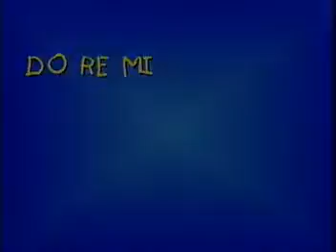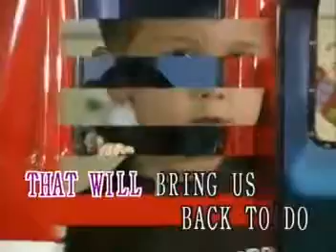Do Re Mi (Worldstar)